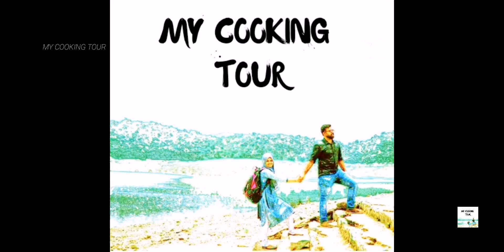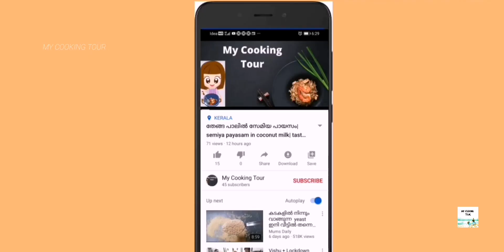ഇനി Desiccated coconut വീട്ടിൽ തന്നെ ഉണ്ടാകാം, വെറും 10 minute ൽ /Homemade Recipe/My Cooking Tour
Ingredients..

Coconut

Simple recipe to make at home..